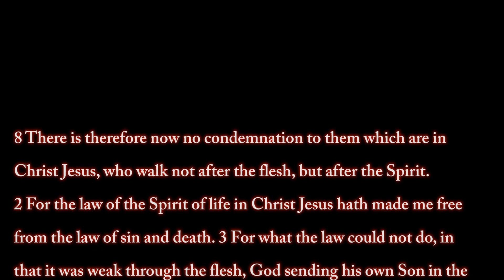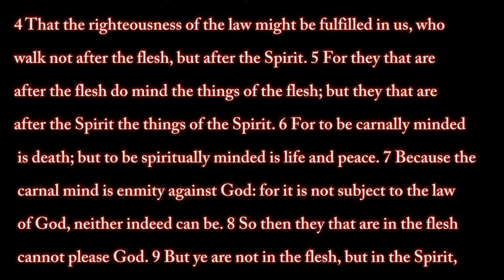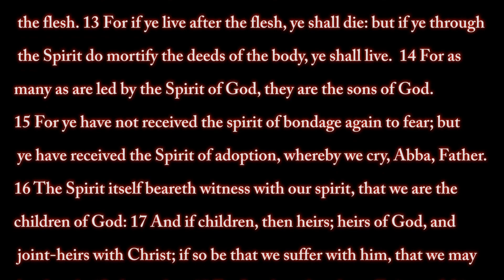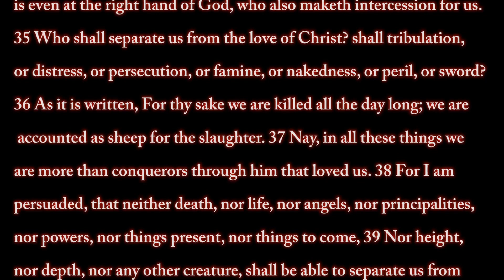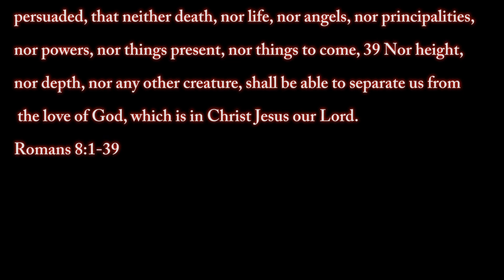Team Christ Resurrection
This is a presentation for the Team Christ fellowship. It was used for purposes to spread the gospel of Jesus Christ.